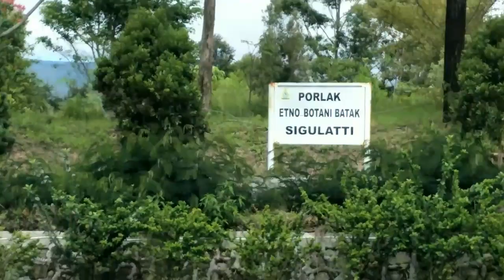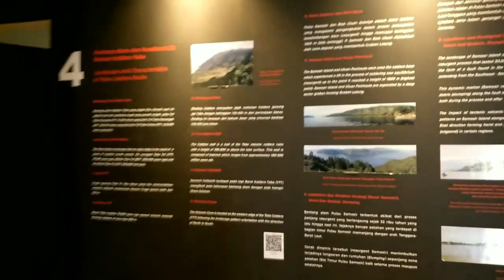GEOPARK KALDERA TOBA, TEMPAT INFORMASI TENTANG SEJARAH DANAU TOBA DAN TANAH BATAK